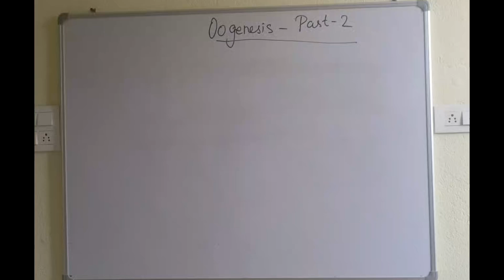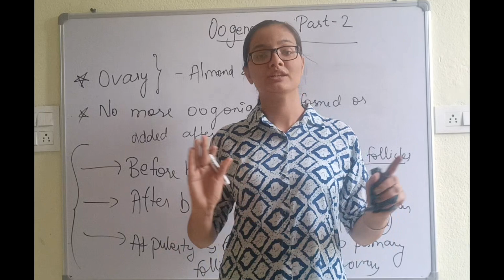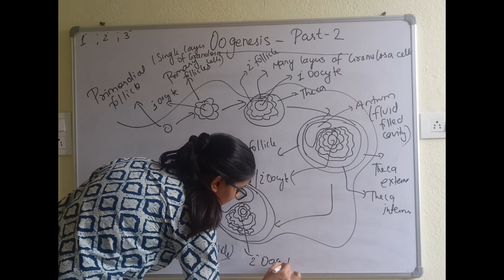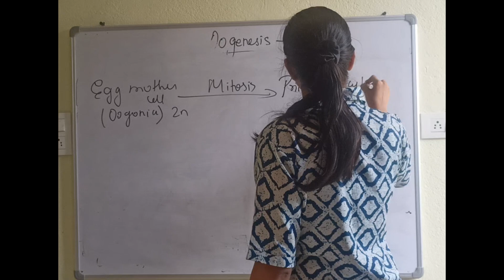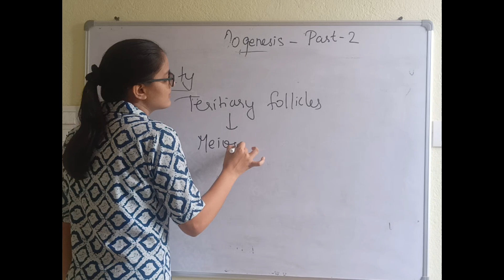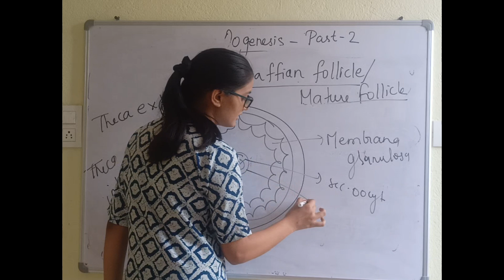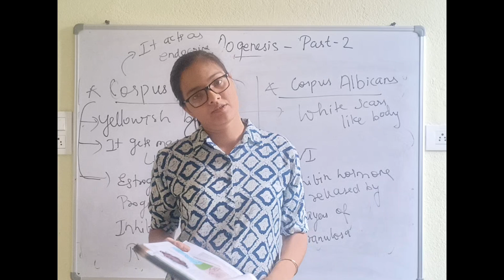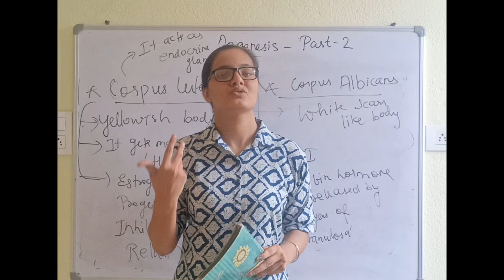Oogenesis ( Part 2) + Ncert Discussion